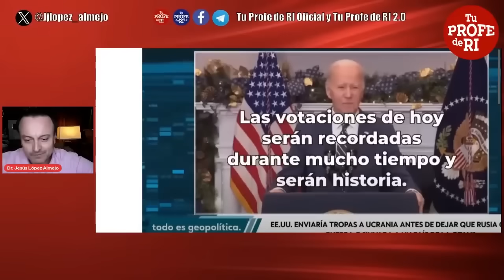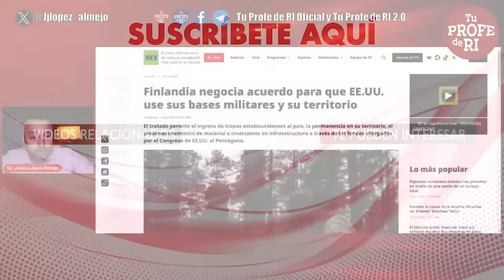JOE BID3N ME SACÓ UNA CARCAJADA